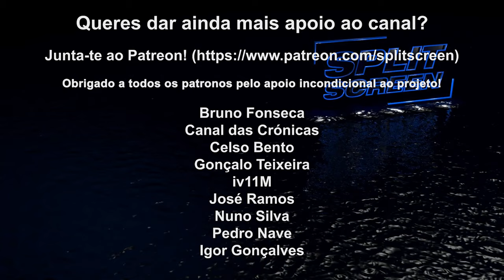RETURNAL - REVIEW ENTRE A VIDA E A MORTE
Nascer, combater, morrer, levantar, morrer. Returnal é um roguelike com todos os ingredientes para agradar aos fãs do género, numa produção técnica excelente da House Marque.

🔽🔽🔽 SETUP  🔽🔽🔽
Computador 1

PSN - RPARREIRA
STEAM - RPARREIRA
UPLAY - SplitScreenPT
ORIGIN - Split-ScreenPT